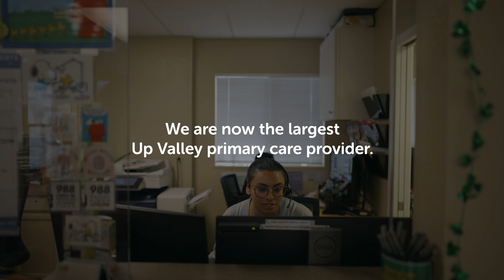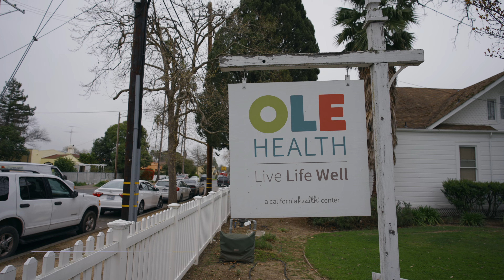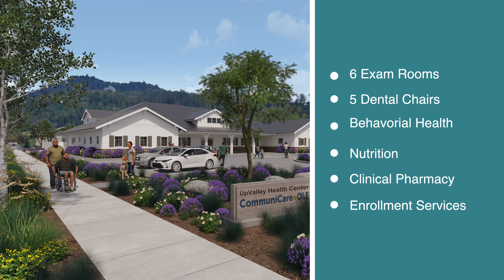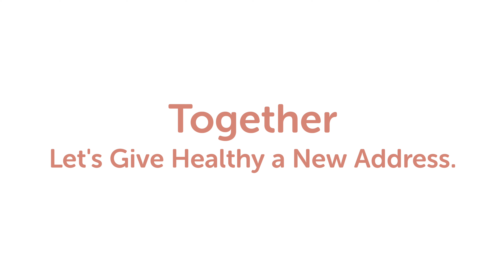Why We Need A New Up Valley Facility